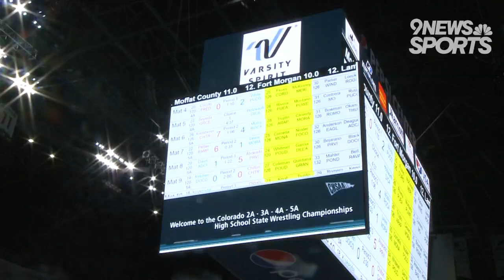4A/5A state wrestling highlights Day 1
Three wrestlers from Class 4A are seeking four-peat individual championships.